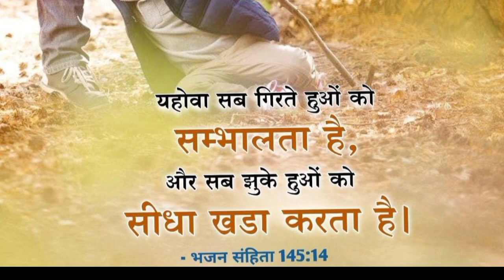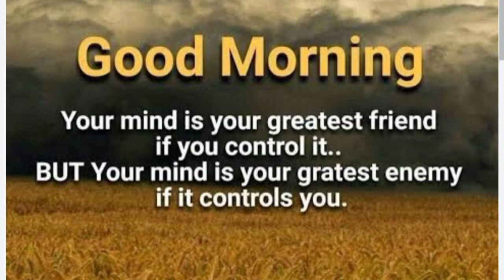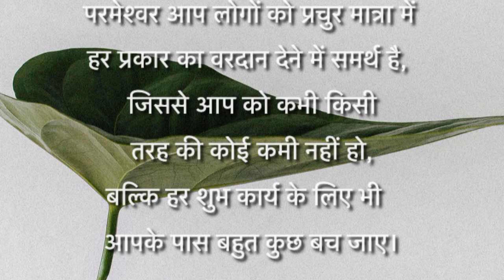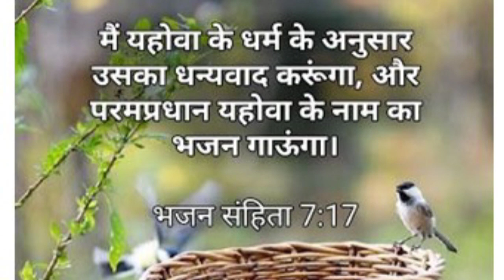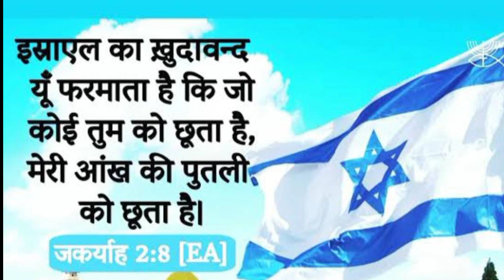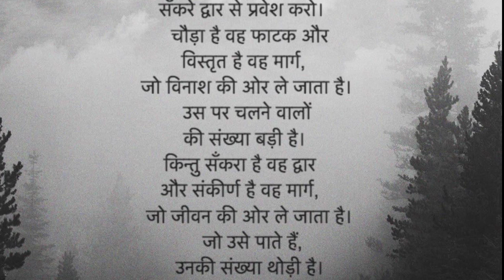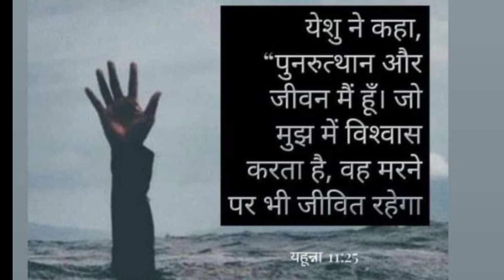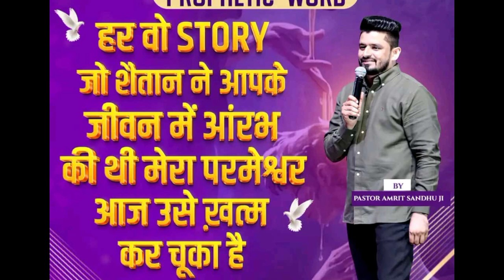अब्राहम का प्रभु। Abraham ka prabhu Hindi Gospel Message Hindi short sermon।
अब्राहम का विश्वास l Abraham ka Vishwas Hindi Gospel Message

परमेश्वर के लिए सब कुछ संभव है l

Abhishek sir motivation।
Christian short message#jesusislife। parmeshwar। jesus। abhishek। dailybiblestudy।
Abhishek sir motivation
ps Sunil Gupta ministry
Hindi christian testimony video
christian prayer in Church in India
Hindi gospel yeshu masih
Christian Hindi short movie
Hindi bible short message
pastor Abhishek Arora
Hindi sermon Hindi Bible
Sunday worship service Hindi
  Jesus Hindi message
Punjab Jesus ministry
Chamatkar Church of Jesus
MASIHI message
yishu Masih channel
Indian Church of Christ
yishu bhakti
Bible Darshan
Hindi sermon from bible
Church worship song hindi
Hindi rymns of praise and worship.
Jesus hillsong worship Hindi.
Hindi christian song
Abhishek rathore christian song.
Hindi religious song christian.
Jesus new worship song hindi.
English to Hindi bible preaching.
Hindi christian short message.
christian Hindi song 2022.
Amit kamble preaching.
Hindi short sermon.
हियाव बांधना
Suraj premani message
Church of God yesu Paul.
Masih worship.
Indian christian worship.
vachan parmeshwar.
Suraj pastor ministry.
Abhishek Church.
masih worship song.
Hindi short message.
Hindi contemporary christian song
Christian Masih song
Yesu Prabhu song new
Jesus song track Hindi
Hindi sermon bible study
Old Hindi worship songs christian
Abhishek spiritual world
Parmeshwar ke santh aamne saamne mulakat
New Hindi praise and worship songs
Hindi masihi geet
Jesus gospel ministries India
Christian Masih song
Abhishek spiritual world
New Hindi praise and worship so jings
Hindi masihi geet
Christian Masih song
Abhishek spiritual world
Abrahams faith
Abraham's faith in God
Abraham's faith tested
Abraham's faith story
Abraham's faith sermon
God tested Abraham's faith
faith Abraham's voice actor
Abraham ka prabhu Amit kamble
Abraham ka prabhu
Abraham ka prabhu yakub ka prabhu lyrics
अब्राहम का प्रभु song
अब्राहम की कहानी।
अब्राहम का मूवी।
अब्राहम का फिल्म।
अब्राहम का विडियो।
अब्राहम का प्रभु सॉन्ग।
अब्राहम का गाना।
अब्राहम लिंकन का जीवन परिचय।
अब्राहम लिंकन का पत्र।